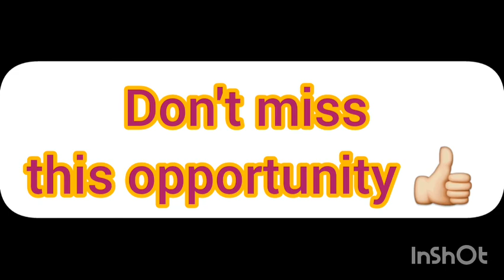Vijayadasami online courses 2020 in tamil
Hi Friends,
We provide various online courses in this vijayadasami.

Watch the video and know about  the courses offered.
If ur interested  to know about the courses and like to join